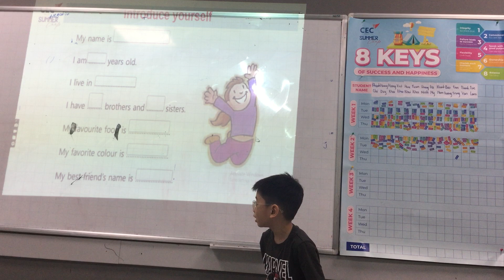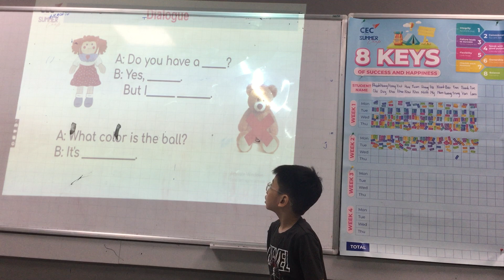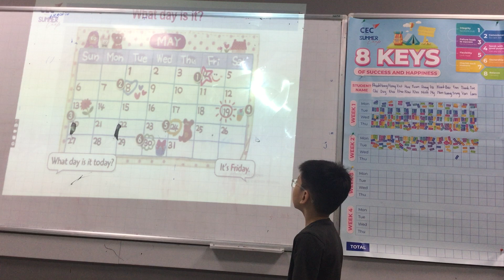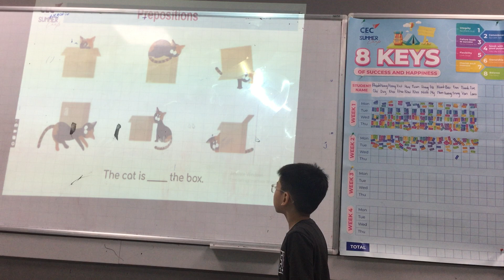SS1-2301 Video Test - Vũ Lâm